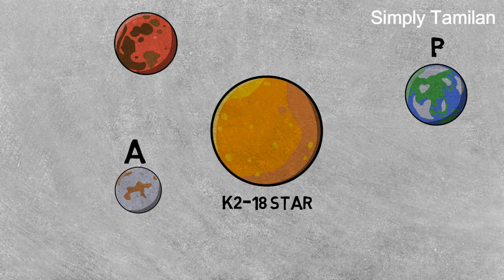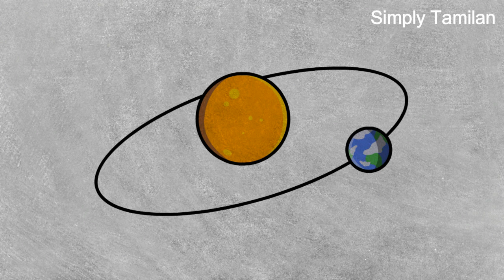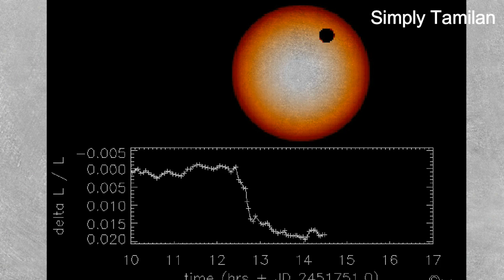K2-18b tamil explained முதல் முறையாக தண்ணீர் இருக்கும் ஒரு புதிய கோள் கண்டுபிடிப்பு | Science fact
Scientists had find a new planet which has water vapour in its atmosphere. That shows the possibility of life in the far most exoplanet this is about 124 light years away from us.